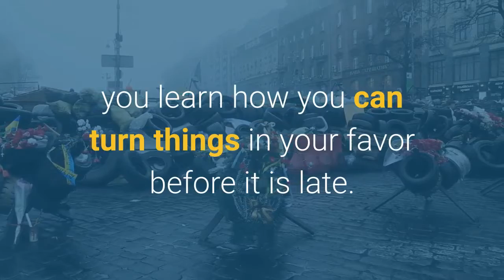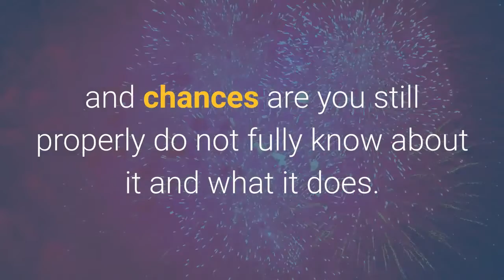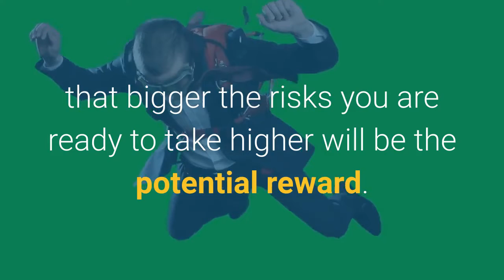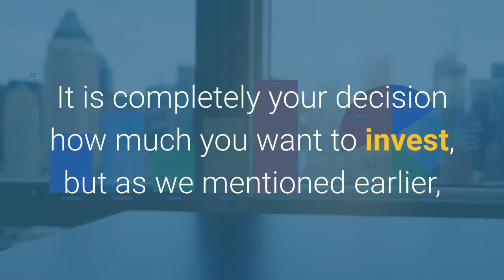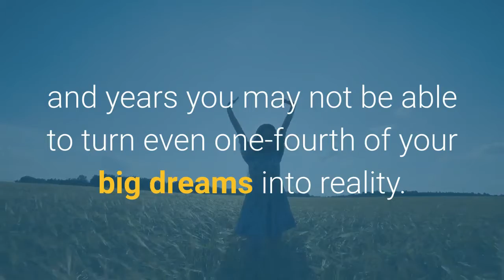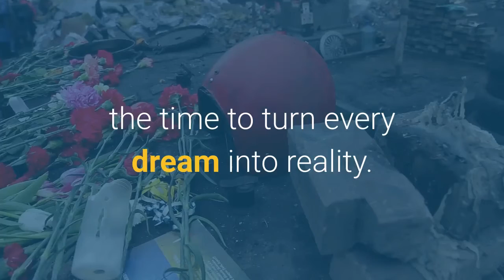Crypto Revolt 2021 Review - SCAM OR LEGIT?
Don't Leave Your Financial Future To Chance.

crypto revolt yann barthes
revolut crypto
is revolut good for crypto
is revolut good for cryptocurrency
is revolut safe for cryptocurrency
is revolut safe for crypto
is revolut a cryptocurrency
crypto revolt review
crypto revolt platform
crypto revolt portugal
crypto revolt opinie
crypto revolt opiniones
crypto revolt opiniao
crypto revolt nedir
crypto revolt höhle der löwen
crypto revolt forum
revolut crypto fees
crypto revolt como funciona
crypto revolt erfahrungen
crypto revolt erfahrungen deutsch
crypto revolt eksi
revolut crypto card
revolut cryptocurrency
can i buy crypto with revolut
revolut buy crypto
crypto revolt belgie
can i buy cryptocurrency with revolut
how to buy cryptocurrency with revolut
crypto revolt app
crypto revolt avis